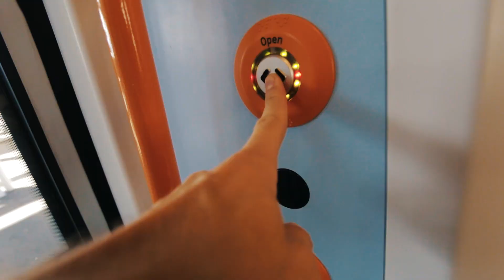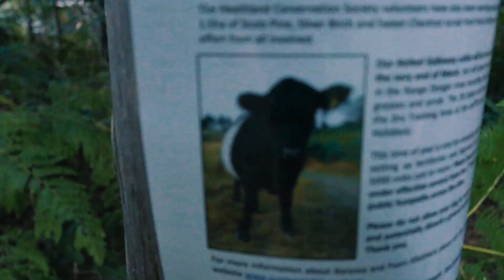DO NOT TOUCH SUSPICIOUS OBJECTS!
Camberley /ˈkæmbərliː/ is a town in Surrey, England, 31 miles (50 km) southwest of central London, between the M3 and M4 motorways. The town is in the far west of the county, close to the borders of Hampshire and Berkshire; the boundaries intersect on the western edge of the town where all three counties converge on the A30 national route. It is the main town in the borough of Surrey Heath.[2] Camberley's suburbs include Crawley Hill, Yorktown, Diamond Ridge, Heatherside, and Old Dean.

My girlfriend, Amy and I are off travelling in October. I want to document as much as possible.
Our first stop is India, in the mean time here's our summer of antics in the UK.